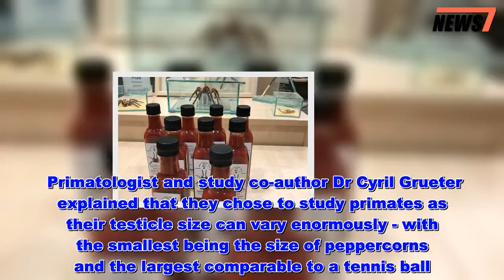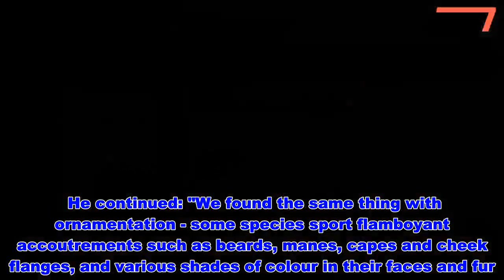Men with beards more likely to 'have smaller testicles than those without' - News 247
Men with bushy beards and long hair may have smaller testicles than their counterparts who struggle to grow facial hair, suggests a new study.   This bold claim was made by a team from the University of Western Australia and the University of Zurich, who have studied the gonads of more than 100 different male primates as part of their research.  According to the scientists, male primates all fall victim to an evolutionary problem with their genitals.  Essentially the study found that males can either be "well endowed" and have large balls, or are instead "well-adorned" with hair.    Researchers concluded that it's "hard to be both" of these things as it takes too much energy to do.  And while they may have been focusing on animals, many are saying the results can also be applied to humans, given that we too are primates.  Primatologist and study co-author Dr Cyril Grueter explained that they chose to study primates as their testicle size can vary enormously - with the smallest being the size of peppercorns and the largest comparable to a tennis ball.  The size, he says, is a factor linked to male appearance and the primate's desire to father offspring.    He said: "But not all of them can have what they want. So how do they succeed? Well, they can produce so-called 'badges of status', showy ornaments that help their bearers control access to females by intimidating other males.  "And if males cannot keep others off their females, they can win by producing a lot of sperm to swamp those from their rivals.  He continued: "We found the same thing with ornamentation - some species sport flamboyant accoutrements such as beards, manes, capes and cheek flanges, and various shades of colour in their faces and fur.  "Others are pretty drab and look more like your Mr Average.  "This finding clearly shows that you can be well-adorned or well-endowed, but it's hard to be both."  Read More Bizarre news from Mirror Online   Men with beards more likely to 'have smaller testicles than those without'  - News 247